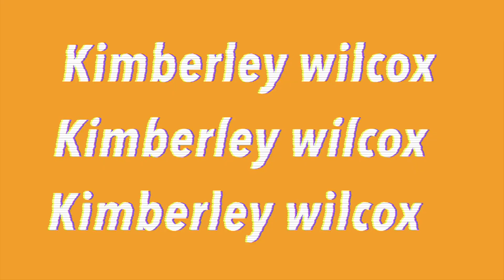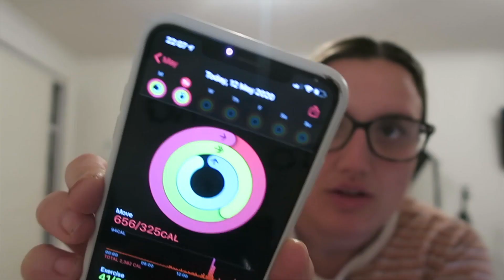WALKING 10K A DAY AS A LAZY PERSON 🥳 😰 average before was 3k before hahah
I tried walking 10k steps everyday for a week as a lazy girl, it seemed like 10,000 steps would be easier enough when I set this challenge, until I checked my average steps was like 2k steps and I realised how lazy I really was hahah but man it felt amazing to finish it! closing all my apple watch ring's every day for a week! 🤩 I really enjoying doing these 'I tried' weekly series and I want to make it a series on my channel.

 🌟time stamps 🌟
0:00 - Intro
2:04 - day one
5:42 - day two
6:52 -  day three
9:05 - day four
9:32 - day five
9:50 - day six
12:02 - day seven
14:06 - outro

faq:
where do I live: Sydney, Aus
what do you do for work: Laser & Skin Therapist
how old are you: 26

Equipment:
Macbook pro
Editing: FCPX
Overlays: Picmonkey